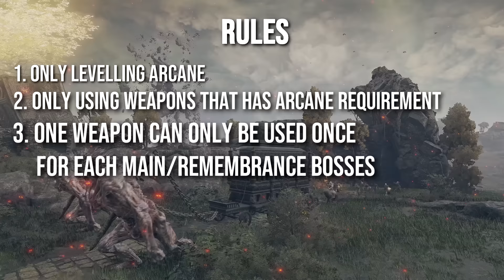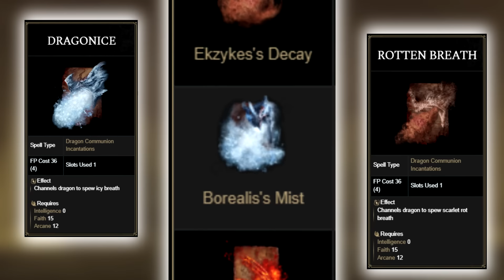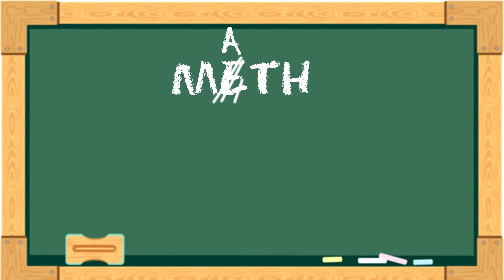Elden Ring, But I’m Only Leveling ARCANE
Elden Ring, But I Can Only Level ARCANE, can i beat elden ring by only leveling arcane? Elden Ring But I'm only leveling arcane.